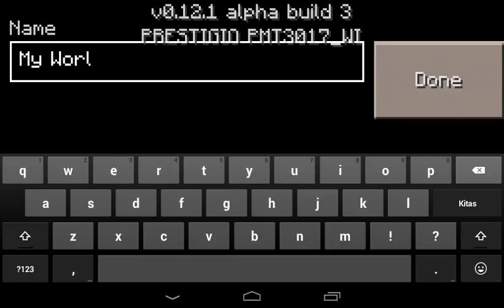[Minecraft pe] How to make a door teleport.